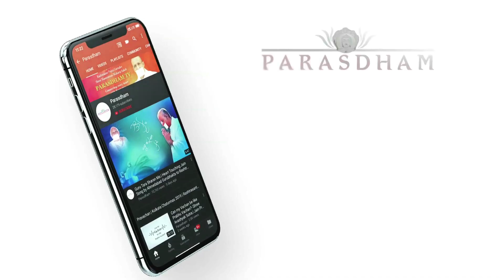PARAMOTSAV Theme Song | Param Gurudev Shree Namramuni Maharaj Saheb 50th Janmotsav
As we enter 2020 and mark the 50th Janmotsav of Rashtrasant Param Gurudevshree Namramuni Maharaj Saheb, the entire shishya parivar and Gurubhakts from across the world enthusiatically welcome the divine occasion with the Naamkaran of PARAMOTSAV - the maha mahotsav which will give birth to the Param within us!

Listen to this energetic theme song that further fuels our utkrusht bhakti bhaav for joyously celebrating the birth of our Kalyankari Pujya Gurudevshree and making this a nimitt of unprecedented Jin Shasan Seva throughout the world!

Lyrics: Param Mahasatiji
Singer: Jainambhai Varia